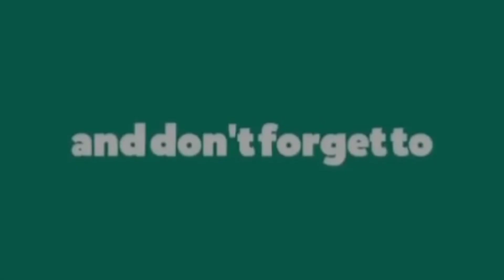HOW TO MAKE YOUR BIRDY STAY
CLICK THIS LINK BELOW AND BE A VIP OF MY CHANNEL JOIN NOW

SIMPLE TIPS ON HOW YOUR BIRDS STAY WITH YOU AND NEVER FLY BYE